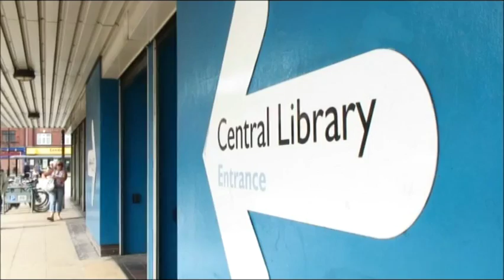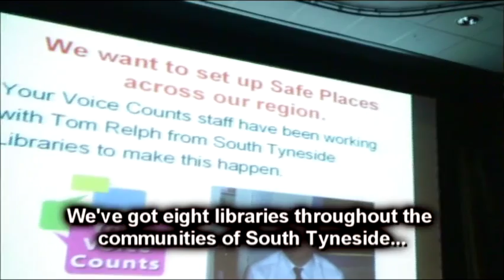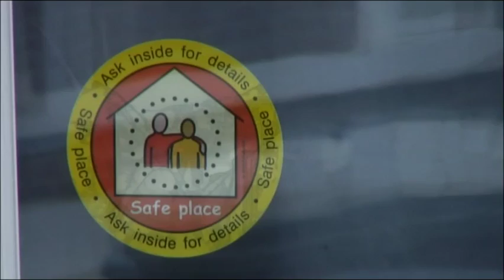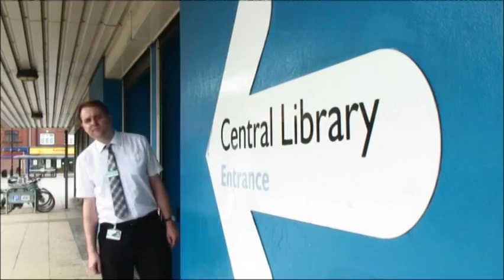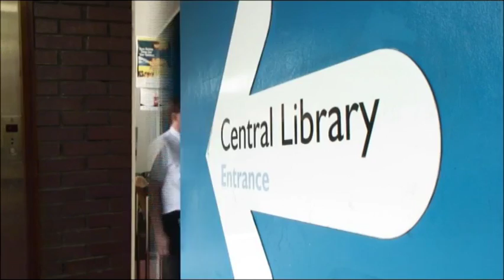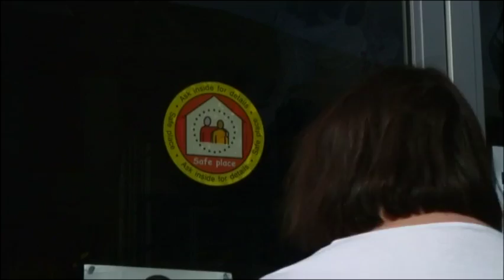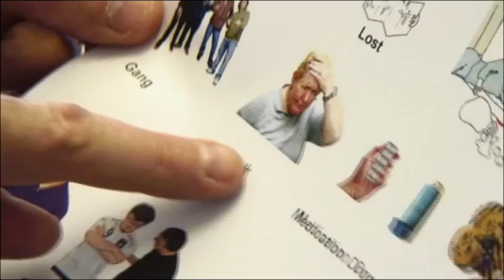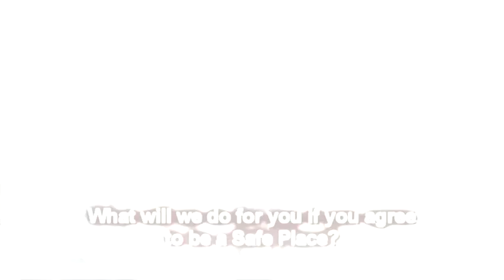Safe Places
This video gives people guidelines on how to use a Safe Place and the support you can get within South Tyneside and beyond